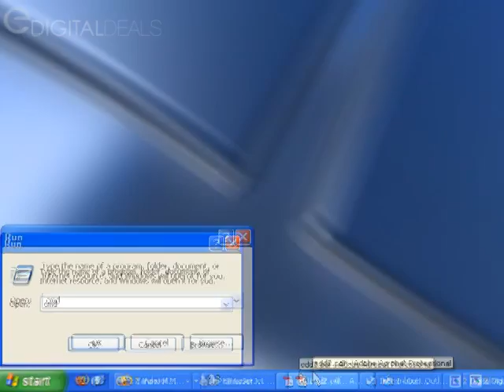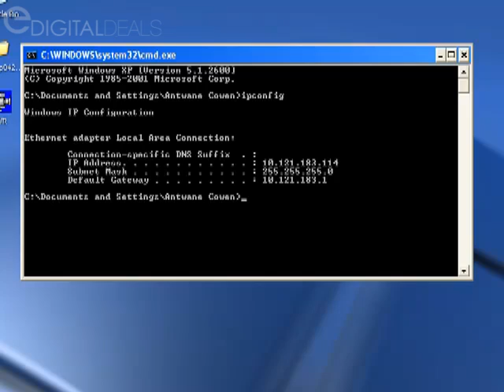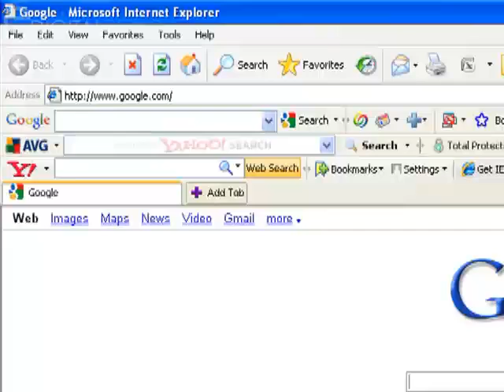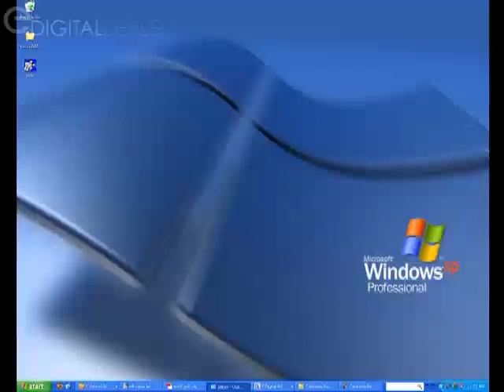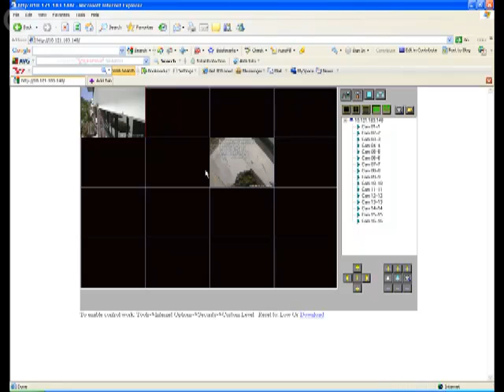Connecting To DVR Using A Private IP Address On A Local Network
Explains how to connect to eDD DVR using a private IP address.